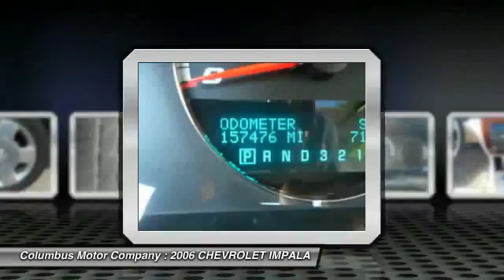2006 CHEVROLET IMPALA Columbus NE C5233A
2006 CHEVROLET IMPALA SS